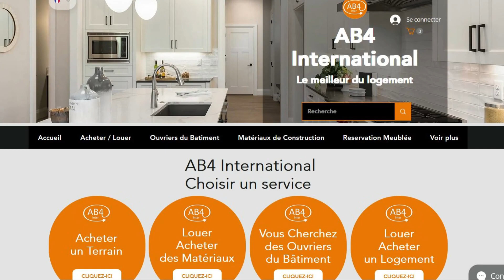CHALET 4 PIECES - EN VENTE - COTE D'IVOIRE - ASSINIE ASSOUINDÉ A 240 MILLIONS FCFA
EN VENTE: ASSINIE ASSOUINDÉ Chalet face à la mer avec: 3 Chambres 1 Salon 1 Piscine 1 Vaste jardin. Possibilité de tout raser et occuper le terrain. Visite uniquement sur RDV.

DOCUMENT : Bail emphytéotique 15 ans renouvelable

PRIX : 240 MILLIONS FCFA

N’hésitez pas,

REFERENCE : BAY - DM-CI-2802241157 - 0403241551